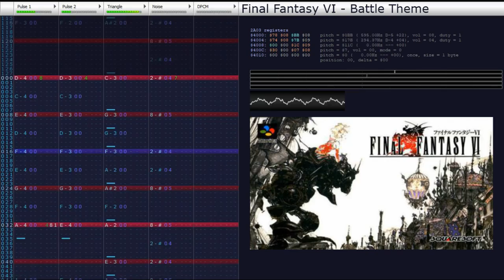(2A03) Final Fantasy VI - Battle Theme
A favorite song of mine just in general. Very hectic, does a good job of capturing how frantic ATB battles can feel in general even when they really kind of aren't. (I don't actually like the ATB system much, so it says a lot about FFVI's non-gameplay aspects that it's tied with X for my favorite game in the series.)